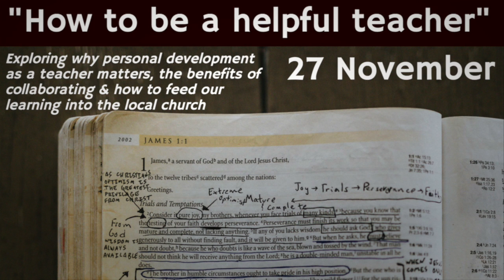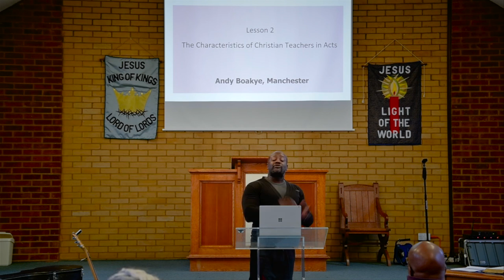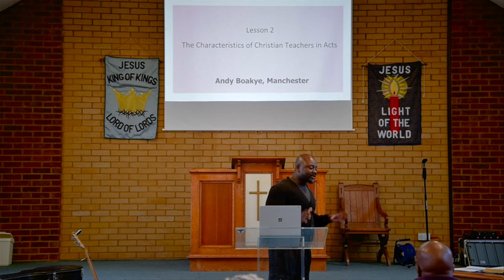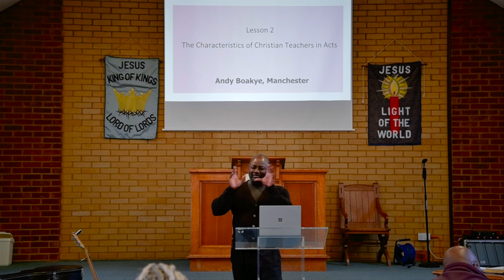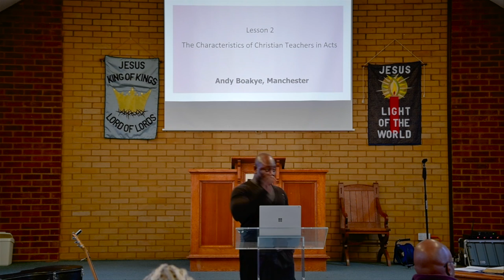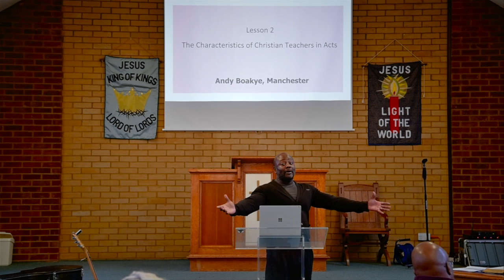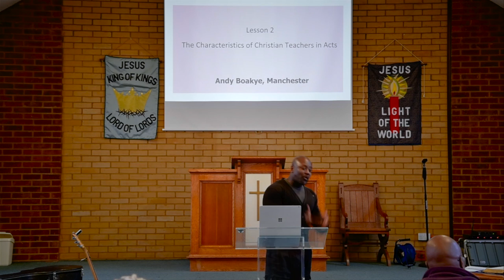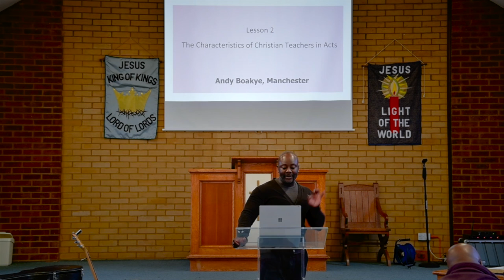"How to be a helpful teacher" | Lesson 2 | Characteristics of Christian Teachers in Acts, Dr Boakye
In this second class Andy shares how Jesus' model of teaching is replicated in the early Christian teaching practices. Revealing that it was normative for Luke to model the heroes of Acts on Jesus.

He expands on these three keys for Christian teachers:
1. The willingness to invest time
2. A commitment to telling the Christian story
3. The courage to push boundaries

If you would like the booklet which accompanied the teaching day, please head to my

Update Description